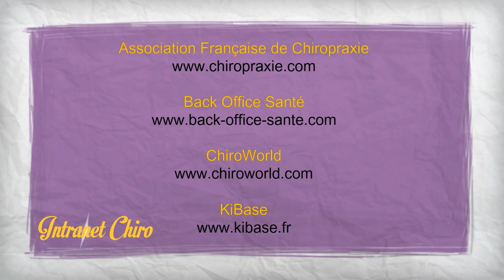Intranet Chiro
Rejoins le nouveau réseau d'entrepreneurs : L'intranet Chiro !